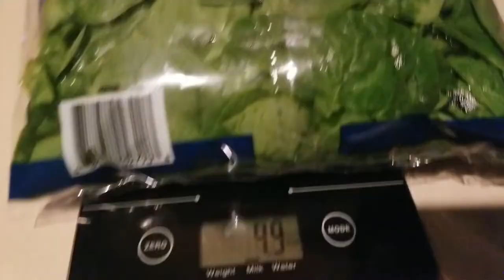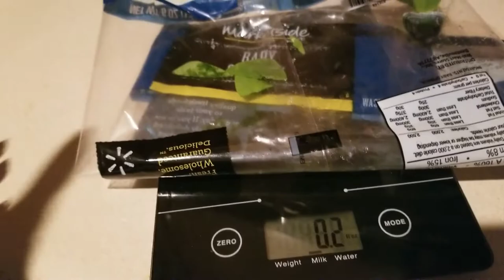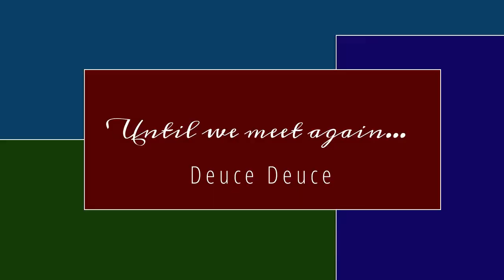KETO - Savory Breakfast Skillet Scramble with Pork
Macros

Calories 562
Carbs 9.1g
Fiber 0.8g
Fat 42g
Protein 41g

Ingredients

1 Tbsp Bacon Drippings
3 Tbsp Butter
1.5 ounce each
  -  Jalapeno
  -  Poblano Pepper
  -  Red Onion
  -  Sweet Mini Peppers
6 Ounces Pork Neck or sub with meat of choice
4.7 Ounces Baby Spinach
2. Ounces Jalapeno Sausage or sausage of choice
6 Ounces Pepper Jack Cheese or cheese of choice
1.5 Ounces of Pork Rinds
12 Eggs